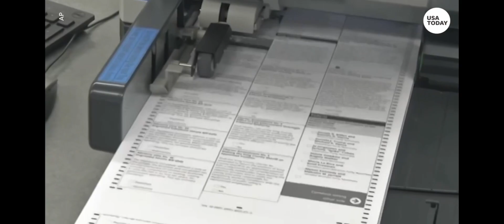2,000 Mules Deliver Fraudulant Documents to DC Courthouse. Trump Arrested Today 🎡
Round and round on the Ferris wheel at the political circus.  One side does something then accuses the other of have done what they did themselves.  Over and over and over and over and over Over and over and over and over and over Over and over and over and over and over Over and over and over and over and over Over and over and over and over and over🇺🇸🇺🇸🇺🇸🇺🇸🇺🇸🇺🇸🇺🇸🇺🇸🇺🇸🇺🇸🇺🇸🇺🇸🇺🇸🇺🇸🇺🇸🇺🇸